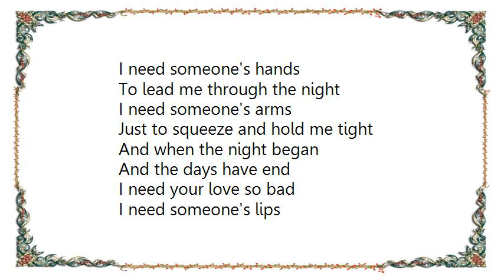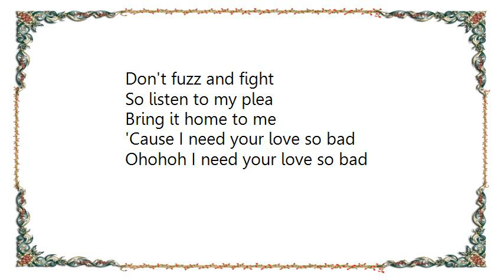Buddy Guy - I Need Your Love So Bad Lyrics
[Lyrics Buddy Guy - I Need Your Love So Bad]
[Lyrics Buddy Guy - I Got My Eyes on You]
Got my nose open baby
You got my nose open baby
Ahhh Huhuhu
You got my nose open woman
But, I got my eyes on you

Look-a-here